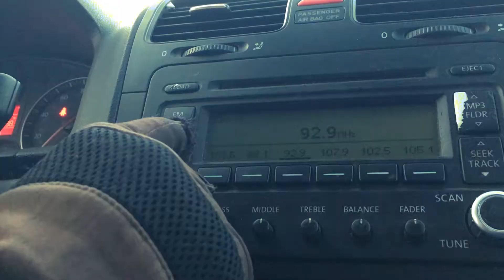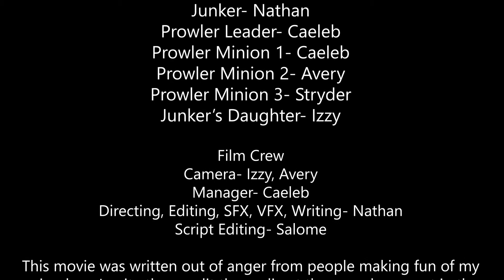The Waster: Short Film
This movie was the combination of a bunch of super talented people all coming together as one to make a really cool Mad Max style movie. Please make sure to watch the whole movie and please enjoy it all. This movie was filmed in a total of 1 hour and 24 minutes. The movie was super fun to film. A special thank you to Muzzy, AMC, Turno, and Notaker for letting me use their songs in this short film.